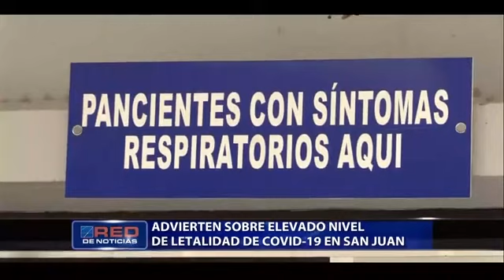Advierten sobre elevado nivel de letalidad de COVID-19 en San Juan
De acuerdo con los datos del Ministerio de Salud Pública, la mortalidad por COVID-19 en esta provincia es de 27,2%, la más alta hasta el momento en la República Dominicana.